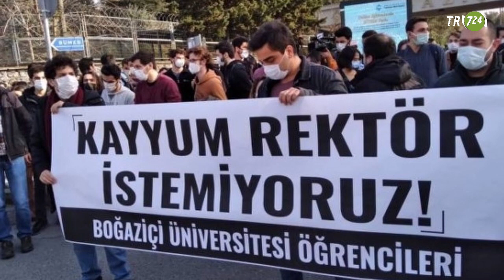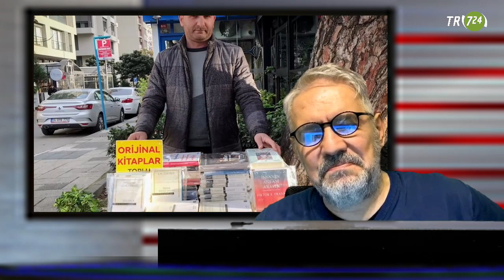Zoom'da dalkavukluk | FOTO-6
İtibarsız macron

Pandemide Zoom üzerinden dalkavukluk dönemi yaşanırken, diğer yandan dünya liderlerinin toplantısından yansıyan fotoğraf karesi itibar tartışmasını gündeme getirdi.

24 yaşındaki Muratcan, doğum sırasında geçirdiği beyin felci nedeniyle tekerlekli sandalyeye bağımlı. Ancak bu bağımlılık ona hayatının hiç bir anında engel olmamış. Nedim Hazar, FOTO-6'da bu güzel hikayenin detaylarını anlatıyor.

Doğuştan ellerini ve ayaklarını kullanamayan ve konuşma güçlüğü çeken spastik engelli Muratcan Çiçek, öğrenimine hiç ara vermemiş. Hayat mücadelesi boyunca annesi Muratcan’a hep eşlik etmiş. Üniversiteye onunla gidip gelen ve oğluyla aynı yurtta kalan Nilgün Çiçek, oğlunun en büyük destekçisi. Kendi ihtiyaçlarını karşılayamadığı için tüm okul hayatı boyunca oğluyla birlikte okula gidip gelen ve hatta bazen derslere giren anne Nilgün Çiçek, oğlu için her şeyi yapabileciğini de sık sık dile getiriyor.

00:00 Giriş
00:035 Vuruşarak çekilmek!

06:35 İlk hedefiniz Boğaziçi

11:00 Başka olur KHKlının işportası
İstanbul’da imam-hatip olarak görev yaparken açığa alınan ve 689 KHK ile ihraç edilen Emin Arıcan, sokaklarda kitap satarak geçimini temin ediyor. 15 Temmuz’un ardından ihraç edilen Arıcan, Cağaloğlu’nda yayınevlerinden orijinal kitaplar alıp İstanbul’un farklı semtlerini dolaşarak satıyor. Gelgelelim, vatandaş onun bir istihbaratçı olduğunu düşünüyor, tezgahındaki kitapları kontrol eden polisler ise korsan kitap bulamayınca şaşırıyor.

12:36 Devri saray!
Adıyaman Çevre ve Şehircilik İl Müdürlüğü Binasının yıkılarak yerine yenisinin yapılması için hazırlanan proje tamamlandı.